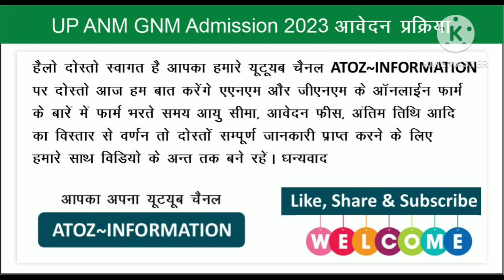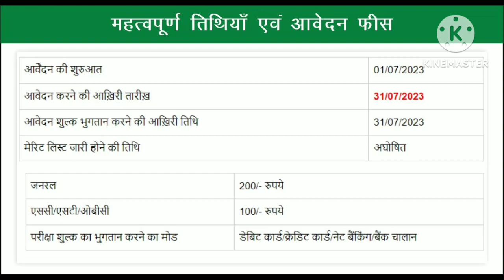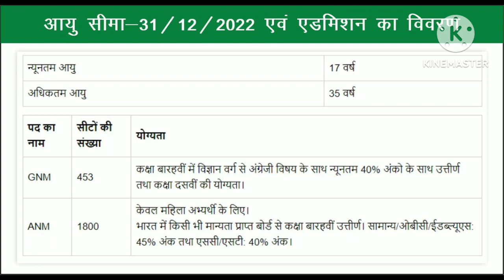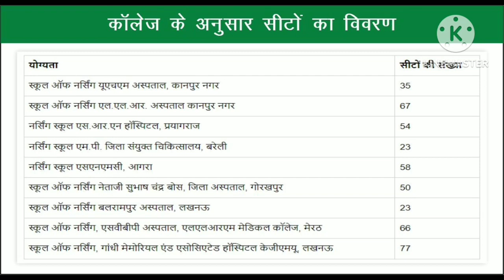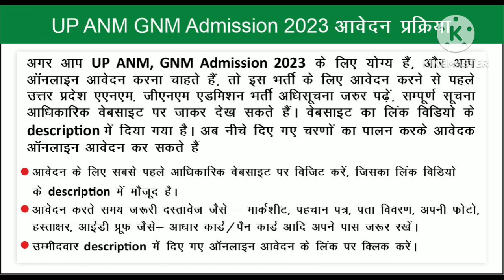UP ANM/GNM Admission Online Form Last Date 2023 ll प्रवेश ऑनलाइन अंतिम तिथि 2023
UP ANM/GNM Admission Online Form Last Date 2023 ll ए एन एम एंड जी एन एम प्रवेश ऑनलाइन अंतिम तिथि 2023

हेलो देस्तो स्वागत है आपका हमारे यूट्यूब चैनल ATOZ-INFORMATION Par
दोस्तों आज मैं UP ANM/GNM Admission Online form 2023 in hindi इस वीडियो मैं मैं आपको फॉर्म से सम्बंधित सभी जानकारी देने वाला हूँ कि आयु सीमा क्या रहनी चाहिए, फीस, तिथि आदि तो दोस्तों सम्पूर्ण जानकारी प्राप्त करने के लिए वीडियो के अंत तक बने रहेंl धन्यवाद

Important लिंक
आधिकारिक वेबसाइट लिंक